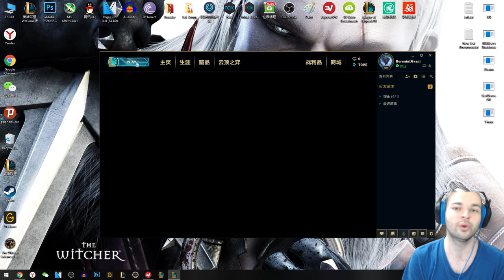Vahşi + Şekil Değiştirici Ne Kadar Güvenilir? Çin'de Taktik Savaşları - Gümüş 4